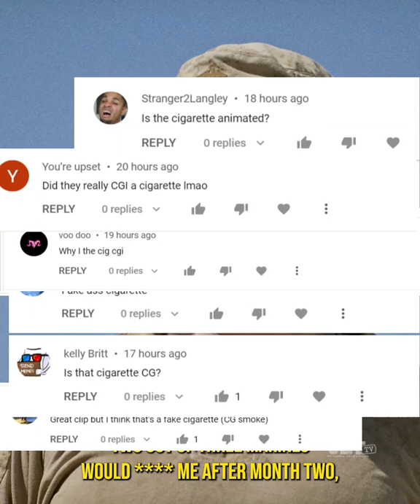Yeah...we know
My guess is the real Marines we cast smoked all of the real cigarettes, so we had to give Yates a CGI cig